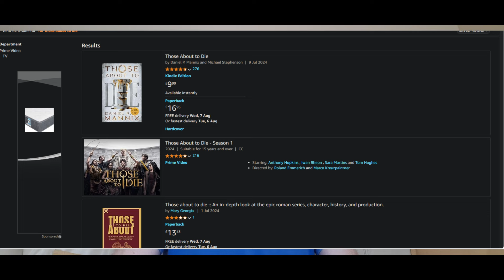Gladiator II . . . why?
Did this really need to exist?